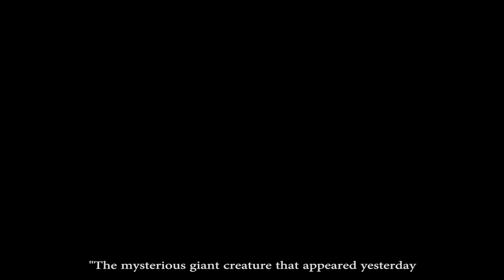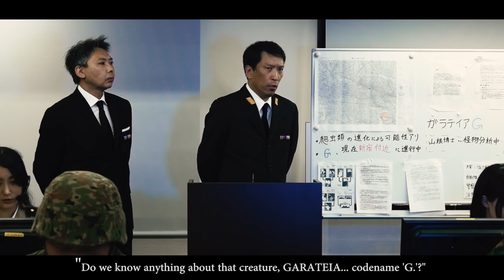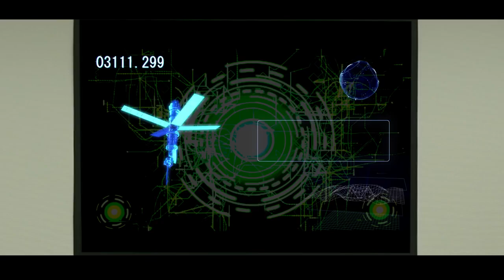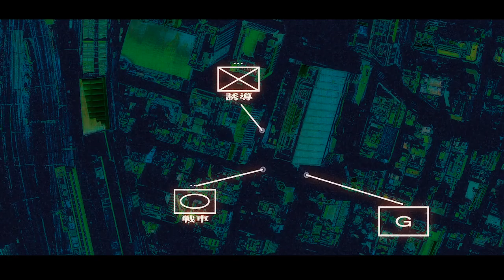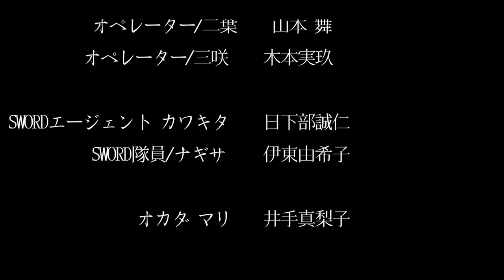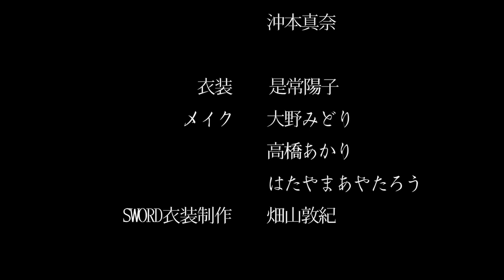Tokyo Abandonment Order Garateia (2016)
An independent kaiju short film from 2016, featuring a cameo from the Godzilla Hotel Gracery.